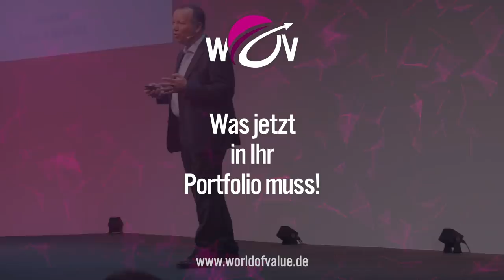Die China Russland Connection - Warum die Annäherung so wichtig ist! | Florian Homm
🔥Florian Homm, Deutschlands bekanntester Ex-Hedgefonds-Manager - einst Dollar-Milliardär -, spricht in diesem Video über die Verbindungen von den Ländern China und Russland und warum die Annäherung dieser beiden Ländern so wichtig ist. Alles was Sie darüber wissen sollten und etwas mehr, erfahren Sie in diesem Video!

📚 Mein neues Buch bestellen